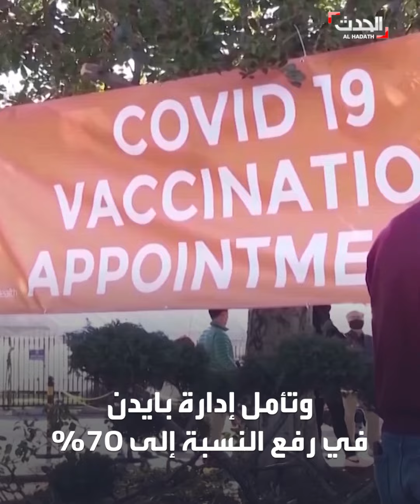أميركا: لا كمامات للمطعّمين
قرار وصفه بايدن بالعظيم.. أميركا تجيز خلع الكمامة للمطعمين وتبقي ارتداءها في أماكن محددة